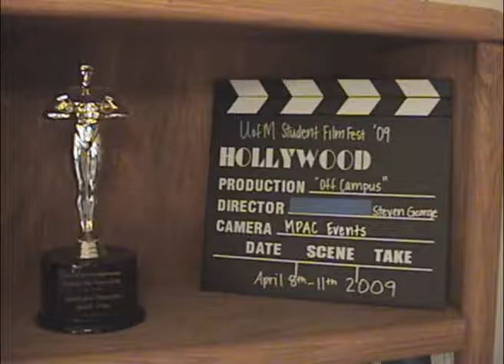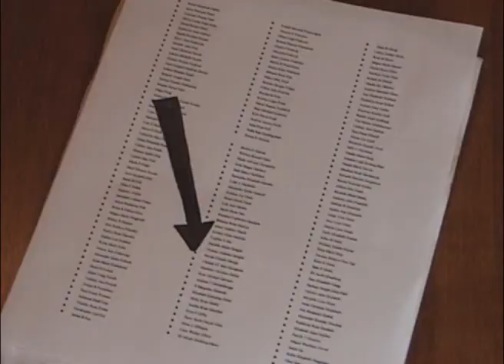Jimmy Fallon Internship Video Contest Entry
Steven George's submission to the Late night with Jimmy Fallon Internship contest.